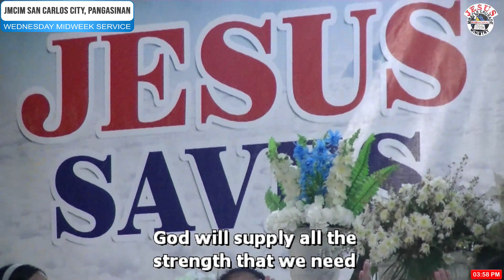JMCIM | Soon And Very Soon | Finest Choir | December 06, 2023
WEDNESDAY MIDWEEK SERVICE | JMCIM San Carlos City, Pangasinan